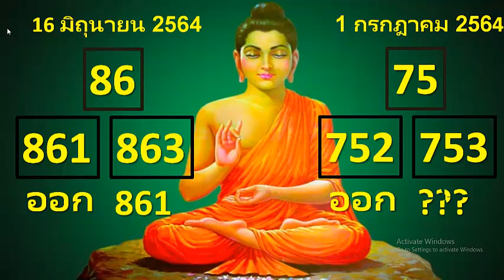ออก 7 วันข้างหน้า!! ★★ฉันหวังว่าจะไม่ซ้ำลอตเตอรี★★ ตัวนี้ {{1/7/64}} สถิติลอตเตอรีปี 2021